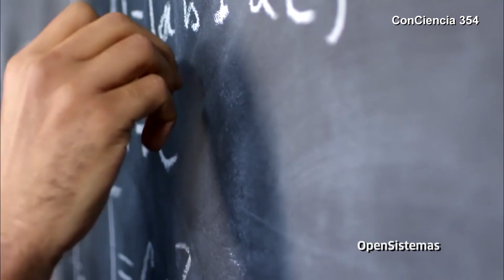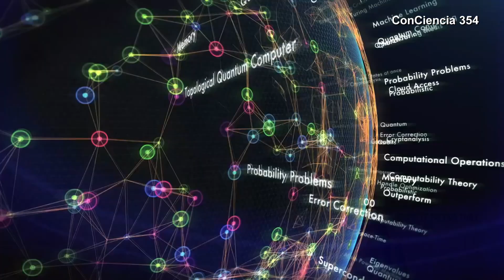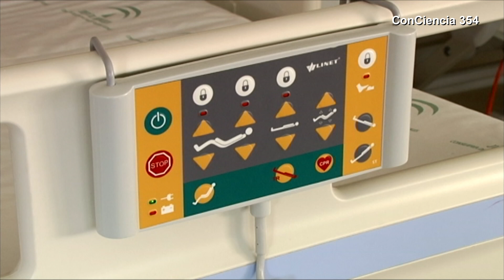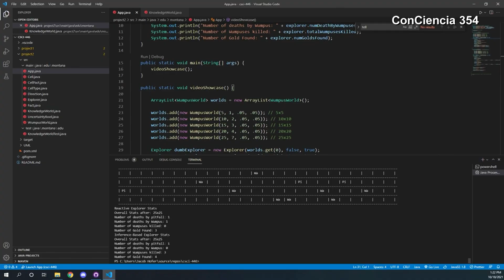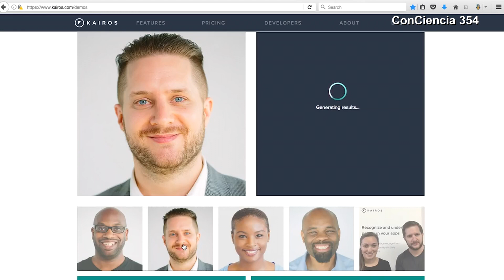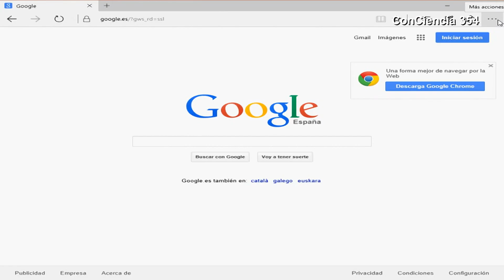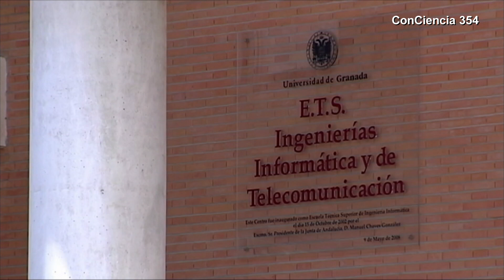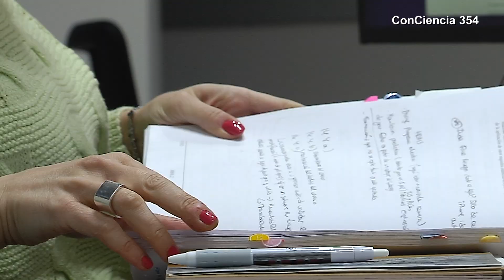ConCiencia | Inteligencia Artificial Explicable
Conseguir que la inteligencia artificial sea explicable y de confianza, que podamos comprender cómo y porqué un algoritmo toma las decisiones es uno de los retos más importantes a los que se enfrenta esta tecnología.

Pedro Romacho entrevista en este reportaje a Natalia Díaz (Investigadora de la UGR en Inteligencia Artificial).

Reportaje del Programa ConCiencia 354, Temporada 11. Emitido el 15 de enero de 2023 en Canal Sur.

Puedes ver el programa más reciente y los demás, en la web de ConCiencia